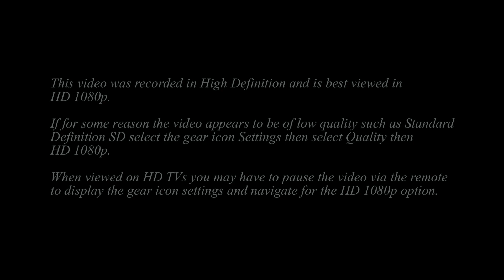Caerfai Bay to Porthclais Harbour Pembrokeshire West Wales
Caerfai Bay Porthclais Harbour Pembrokeshire West Wales